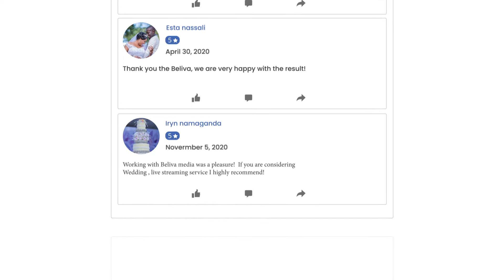Best Photography Company in Kampala uganda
This is a promo animation showing our photography concept and client's reactions

for more videos and ideas